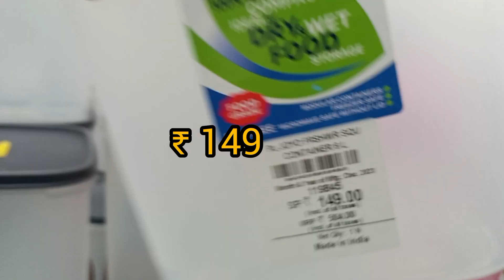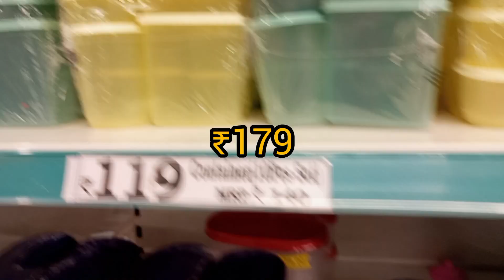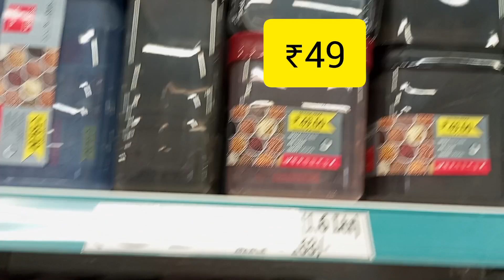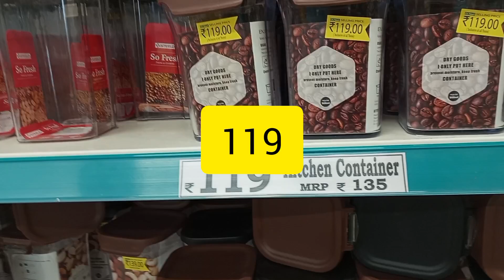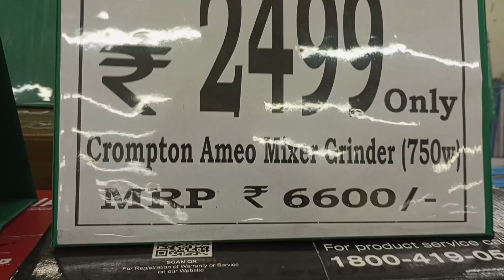dmart latest offers Low cost kitchen storage grocery containers,rice cookers,mix@lakkicreation6710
dmart latest offers cheap &Best kitchen storage grocery containers,rice cookers‎@lakkicreation6710